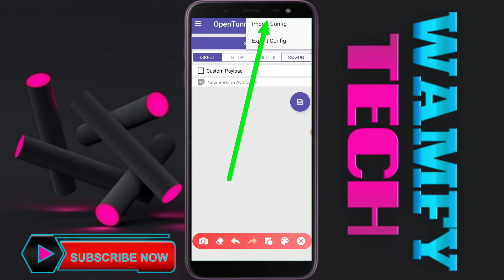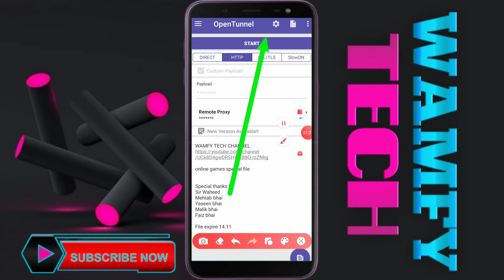zong Free Internet | Open Tunnel 30 Day High Speed Fresh Files | WAMFY Tech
Aj Ki Is Video main Main Ap ko Btaonga k kis tarha ap zong ki Sim par Free Internet Chla sakty ho VPN ki Madad se